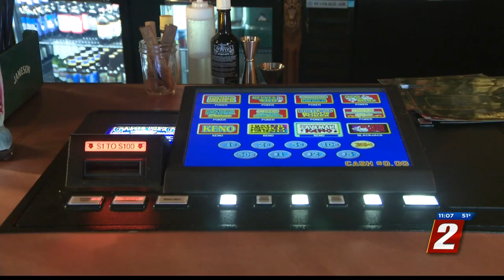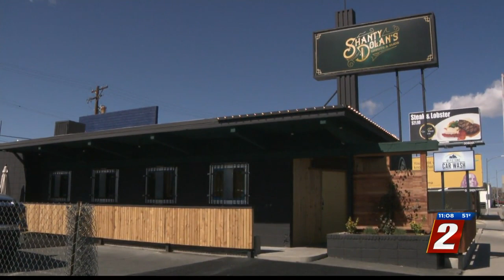Shanty Dolan's Bar Set To Open On St. Patrick's Day